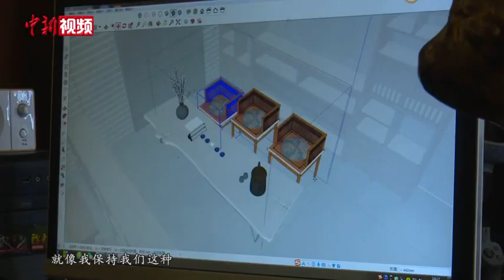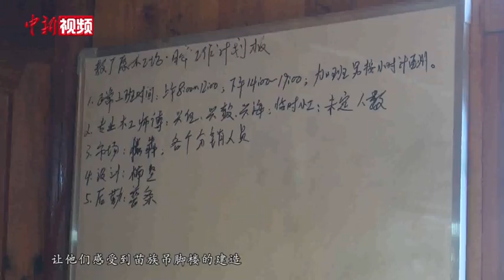苗族姑娘大学毕业返乡创业“玩木头”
石磨、打谷机、竹蜻蜓，眼前这些用原木设计制作的小摆件格外吸引眼球，它们都出自一位“90后”苗族姑娘唐文丽楠之手。大学毕业后，唐文丽楠没有留恋城市生活，而是选择回到家乡发展，把苗族文化元素融入原木家具设计中，助力着家乡的乡村振兴。
        出生于1993年的唐文丽楠在大学里学的是建筑设计专业，毕业后，她嫁到了教厂苗寨的一个木匠世家。凭借着自己在大学所学的专业知识，唐文丽楠在自家的原木工坊开始了设计创作。
          经过三年多的发展，唐文丽楠的原木家具厂在当地已小有名气。不少民宿、餐厅也都慕名找到他们定制家具。对于未来，她和丈夫也计划着打造一个木作体验馆，展示苗族文化，带动家乡村民就近就业。